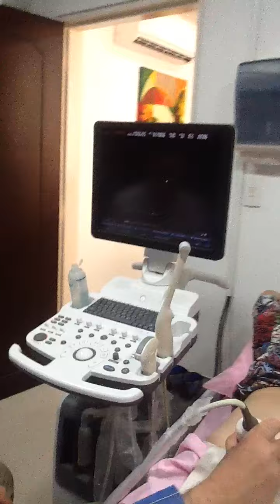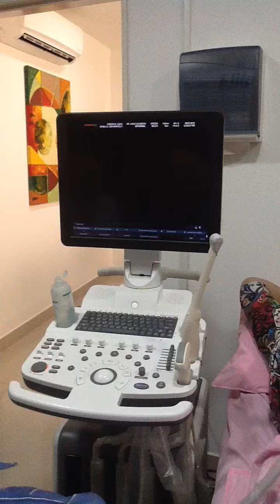SA R7 Manejo 20